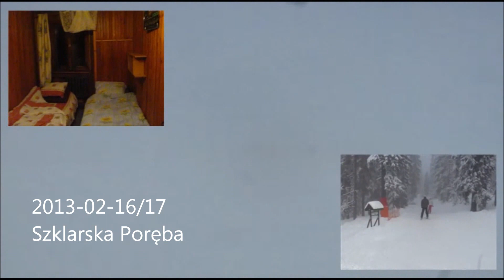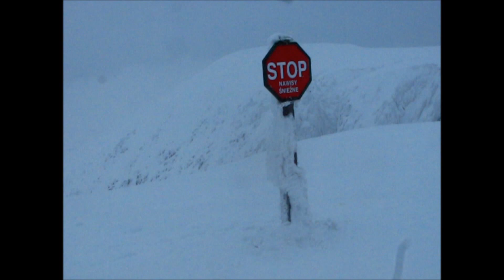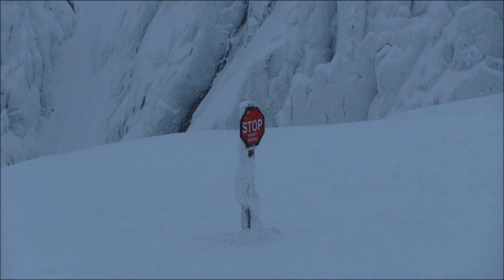Szklarska Poręba (2013-02-16/17)